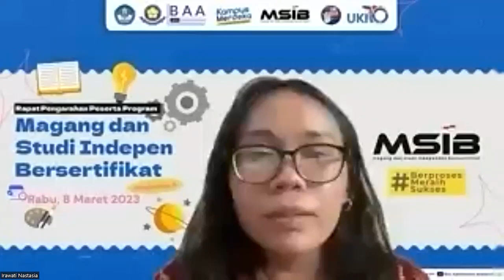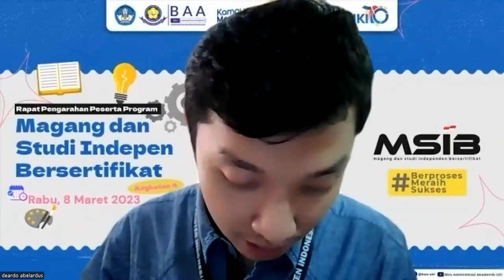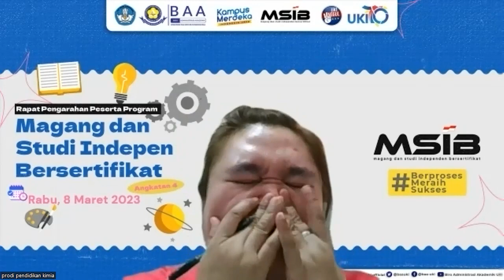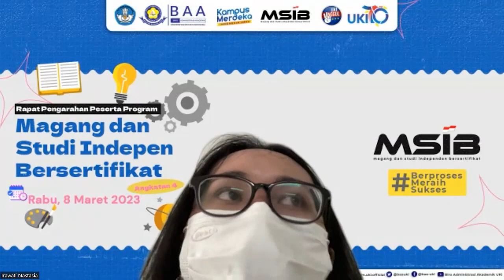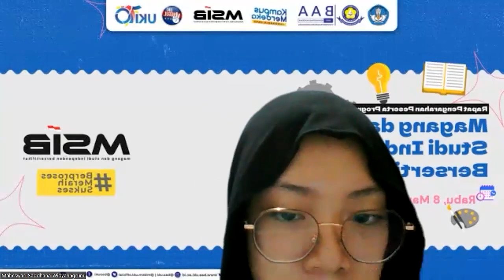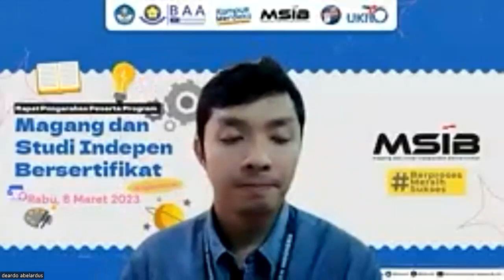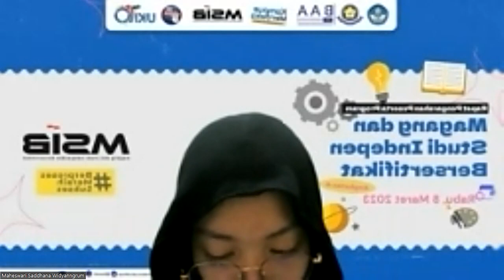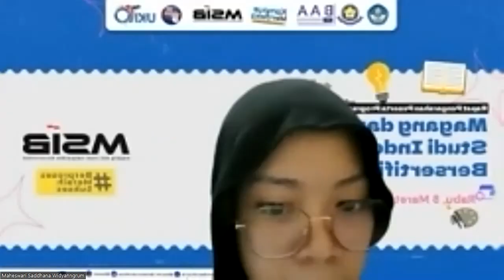Pengarahan dan Rapat Mahasiswa Peserta Program Magang dan Studi Independent (MSIB) Angkatan 4 - UKI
Rekaman kegiatan, pengenalan terkait Pengarahan dan Rapat  Mahasiswa Peserta Program Magang dan Studi Independent (MSIB) Angkatan 4 - UKI